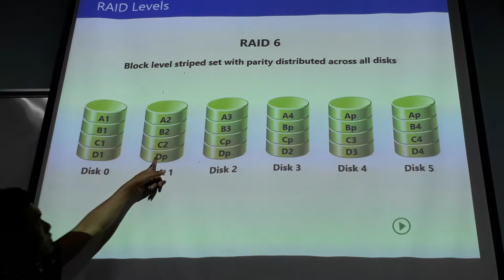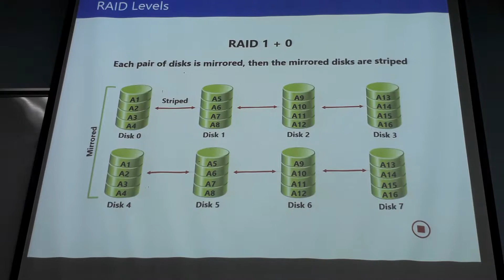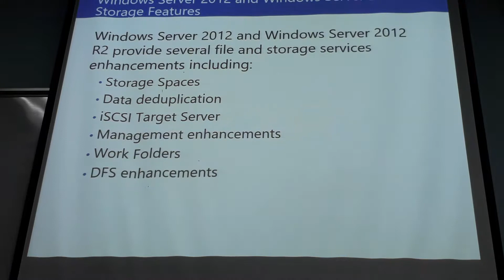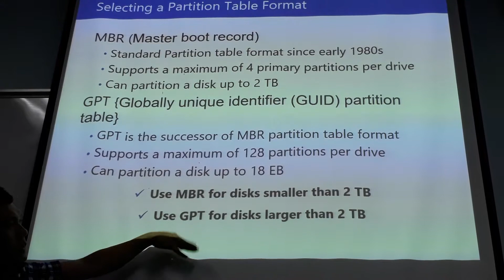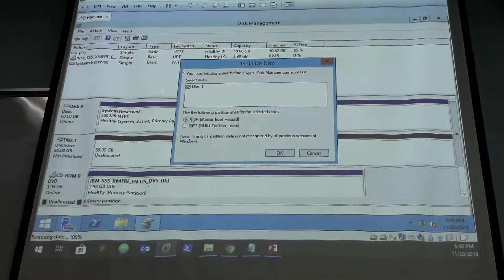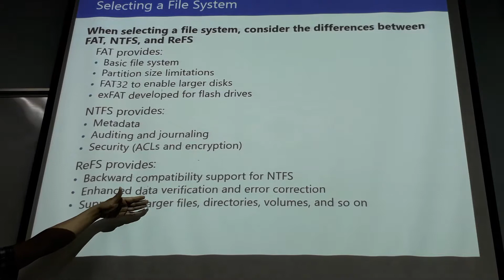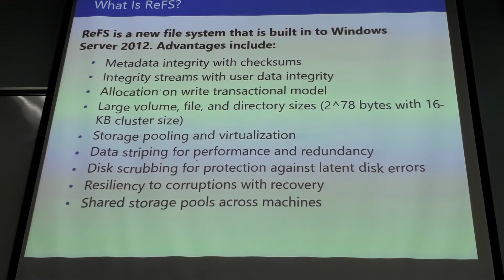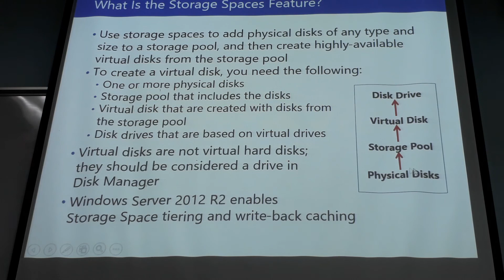20181120 182224 Storage 2